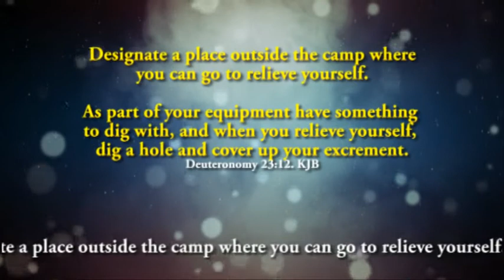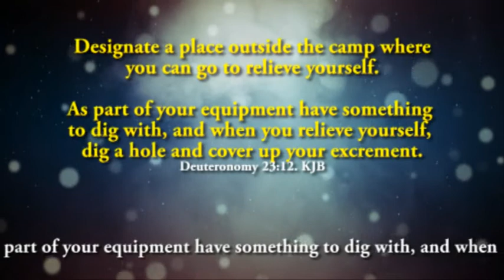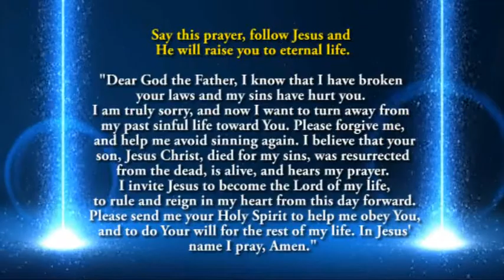IS THE BIBLE RELIABLE FIND OUT IN 2 MINUTES. Deuteronomy 23:12:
ERROR: JESUS IS NOT GOD BUT THE SON OF HIS ONE TRUE GOD JOHN 10:36, JOHN 17:3.

Our material is available in our efforts to advance understanding of issues of Salvation and Spiritual significance. Our FREE DVD’s, information, articles and videos are distributed without profit, donations or fund raising, except google adverts, to those who have expressed a prior interest in receiving the included information for research and educational purposes, on Bible Facts, Bible Proof, Evidence of the Bible, Bible Archaeology, Is the Bible Reliable? Seek and you will find, said Jesus.